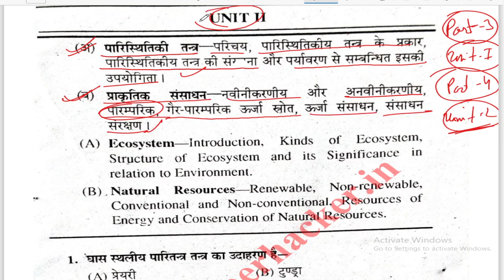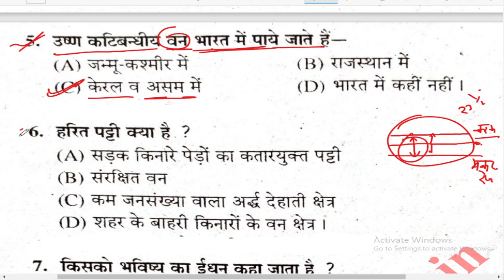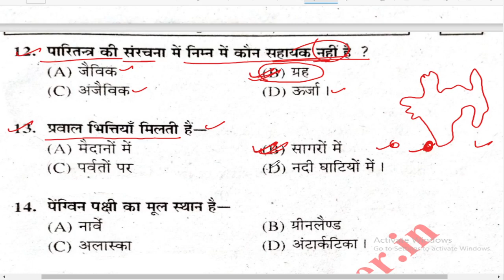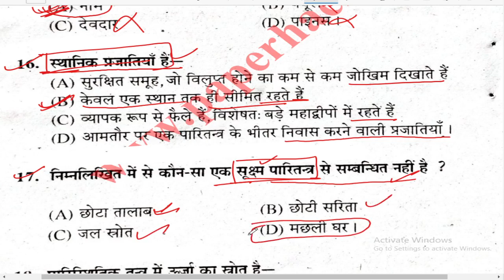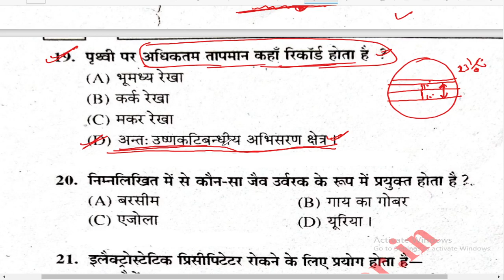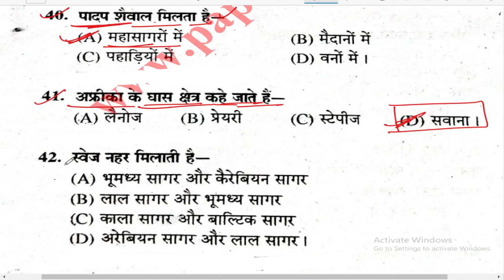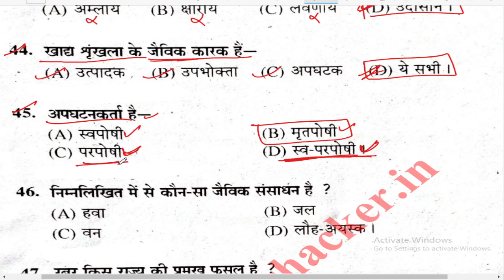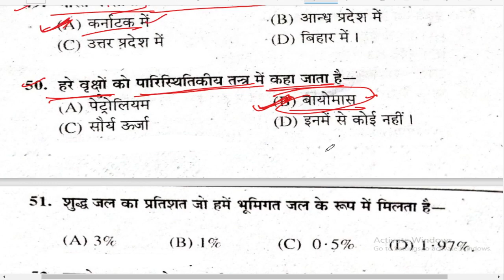B.Sc/B.com/ B.A/ Environment 2023 important question, By Babloo Raj